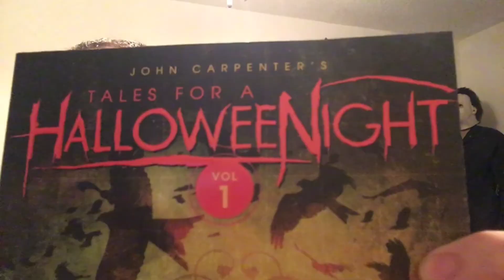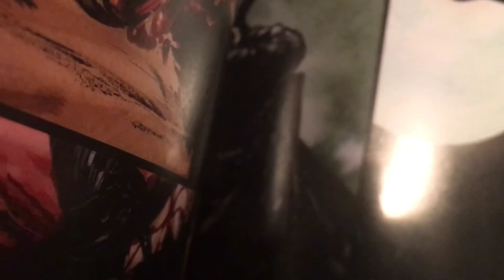HALLOWEEN NIGHT COMIC BOOK ISSUE 1 unboxing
Written by Halloween Director John Carpenter himself . A comic based on the horrors around Halloween night with anthology stories.